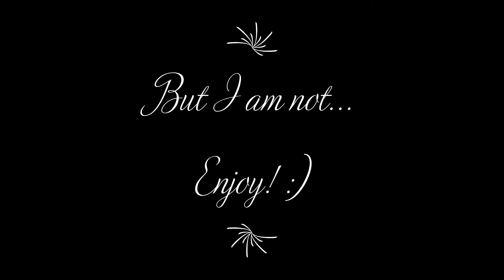They call me a hacker but I am not... + 75 subs special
My discord tag: AG88YT#9774

                                                              My friends!